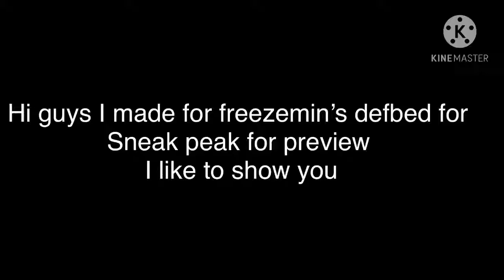Freezemin’s defbed for sneak peek pt 10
フリザミン

I am made for me. But thanks for friends with antoons

Coming soon for freezemin’s defbed

For

Kamiwaza Wanda/カミワザワンダ